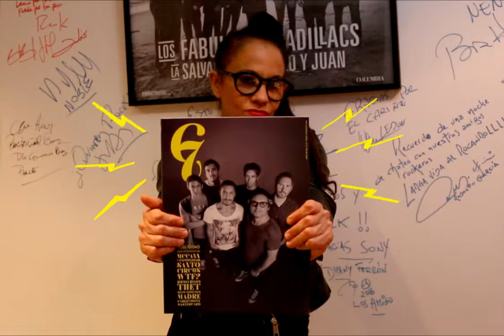Miss Bolivia - revista G7